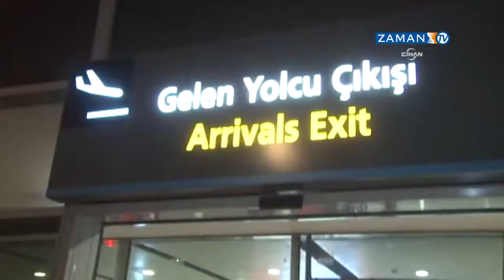Kurtarma ekibi ASYA, Nepal'den yurda dönüş yaptı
Nepal’de meydana gelen 7.9 büyüklüğündeki deprem sonrasında ülkeye giden dünyanın sayılı sivil kurtarma ekiplerinden biri Kimse Yok Mu’nun arama ve kurtarma ekibi ASYA yurda döndü. Nepali vuran ve 7 bin dolayında insanın hayatını kaybettiği depremde görev alan Kimse Yok Mu arama ve kurtarma ekibi ASYA, Birleşik Arap Emirlikleri (BAE) aktarmalı Sabiha Gökçe Havaalanın'a indi. Ekibi, Kimse Yok Mu ilgilileri ile bazı vatandaşlar karşıladı. Dönüşte Cihan Haber Ajansı’na (Cihan) konuşan ASYA Tim Lideri Ayhan Kasap, Nepal’de kaldıkları süre zarfında yerel güvenlik ekiplerinin heyelan ve toprak kaymaları nedeniyle gidemediği bölgelerin tespit edilerek buralarda çalışmalarda bulunduklarını kaydetti. Depremin meydana geldiği 25 Nisan’da akşam saatlerinde Nepal’e doğru yola çıkan ASYA ekibi, başkent Katmandu ve çevredeki yerleşim yerleri başta olmak üzere daha uzaklardaki dağ köylerinde çalışmalarda bulundu. Katmandu’da kurulan Birleşmiş Milletler (BM) Deprem Koordine Merkezi bağlantılı çalışan ekip, birçok enkazda özel donanımla araçlarla çalışmalarda bulundu.